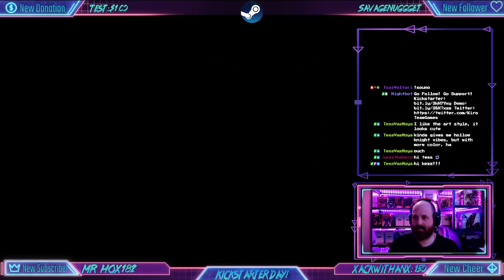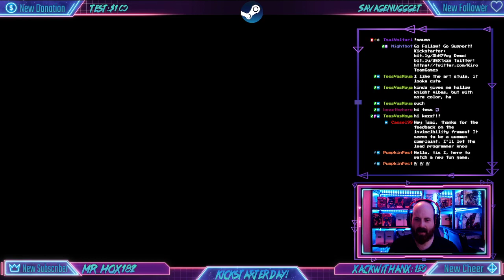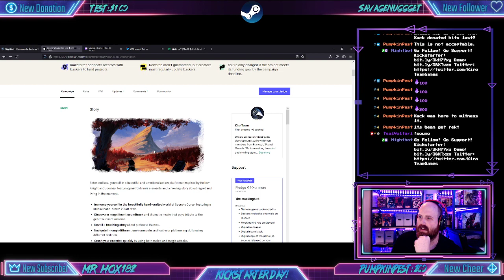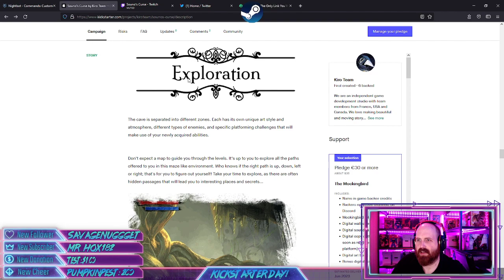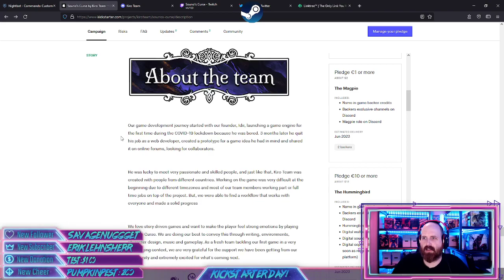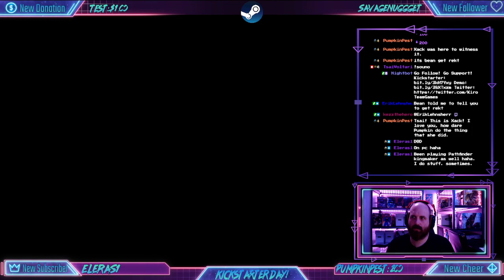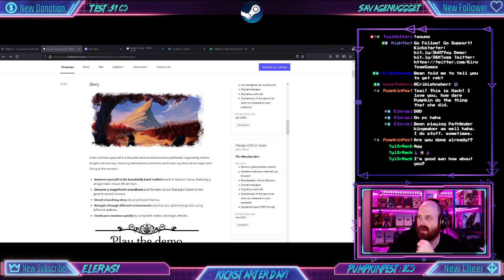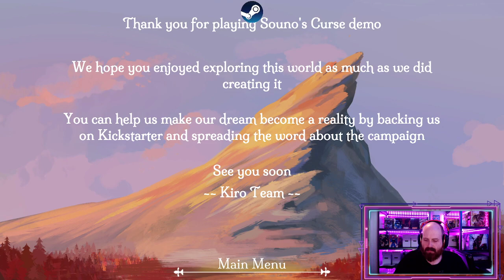Souno's Curse! Kickstarter is live! Let's support them!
This was my entire stream of Souno's Curse Demo. I played through it three times. Showed off their Kickstarter a bit. I'm really excited for it. Hope their campaign and development goes well.